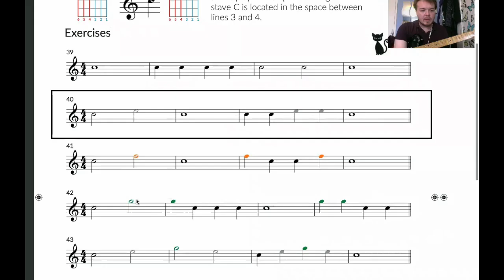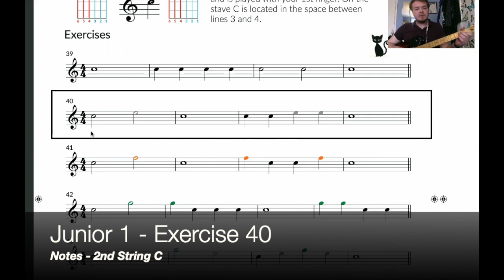Junior 1 - Exercise 40 (2nd String C)